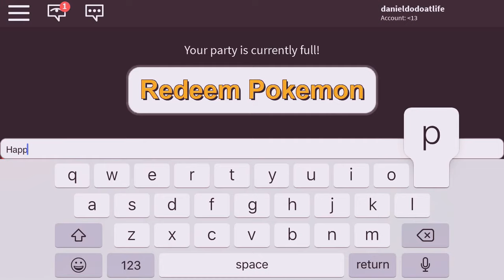Sorry it’s so short it’s youtube